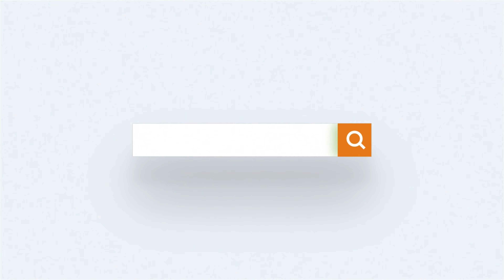Plastic Injection Molding Products Manufacturing Compilation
As a leading plastic injection molding company in China, the FOWMOULD factory produces a wide range of plastic products for various industries every day.
In this video, we will take you through the process of using injection molding technology to create custom plastic products, including plastic buckets, containers, and other injection molded components.